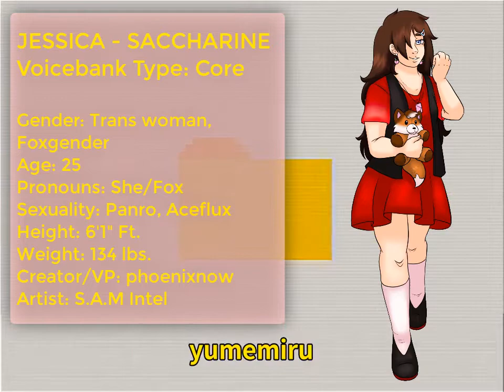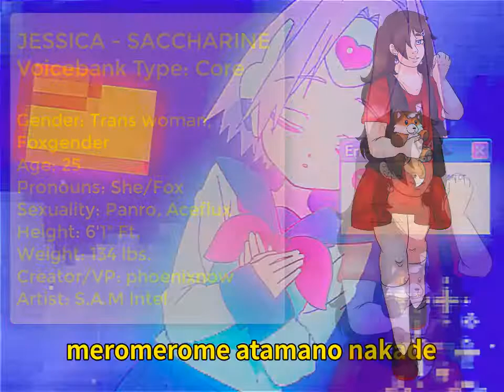[UTAU RELEASE] OTOMEROID [JESSICA | SACCHARNINE]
!!!EDIT: HER WEIGHT IS 229 LBS.!!!

I FORGOT MY GIRL'S ANNIVERSARY! I TRIED TO BE AS FAST AS I CAN!

~ CREDITS ~
Original Song by VIVINOS
Artwork by S.A.M Intel
UST by MEKARI (Tuned by Lasaillax)